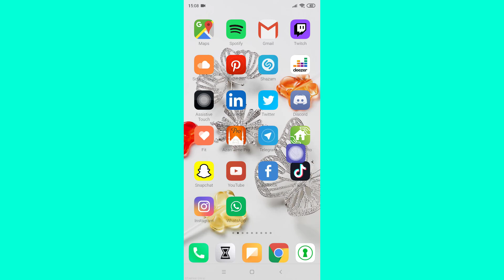How to Cancel a Friend Request on Facebook